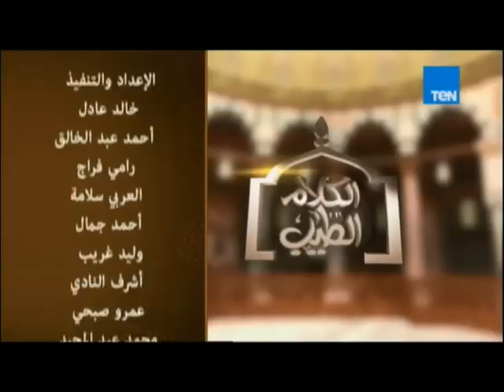الكلام الطيب | النداء الثاني للمؤمنين في القرآن البقرة 153 - 21 سبتمبر